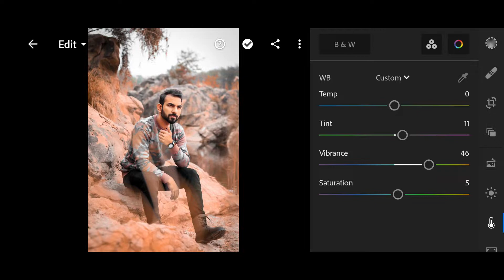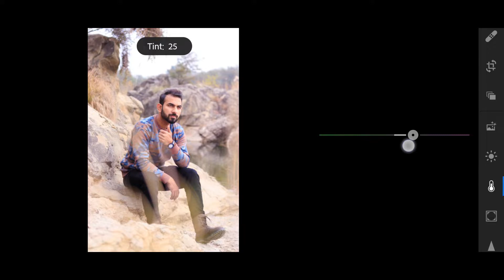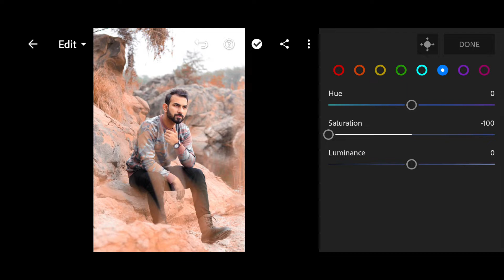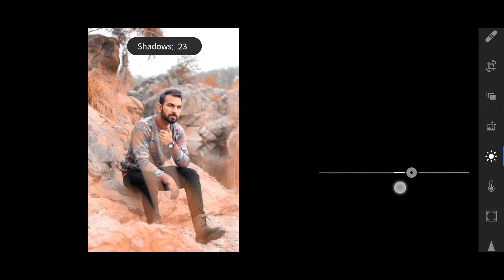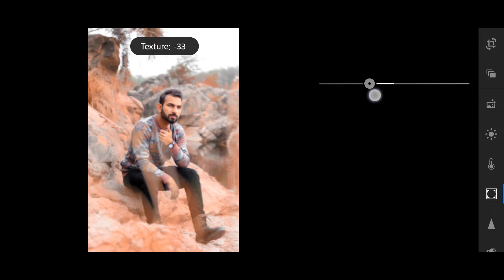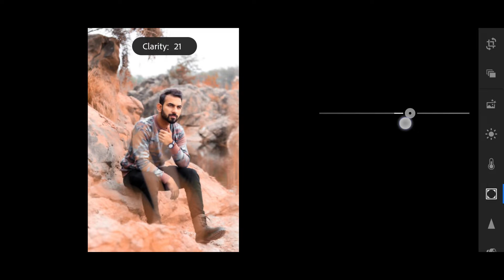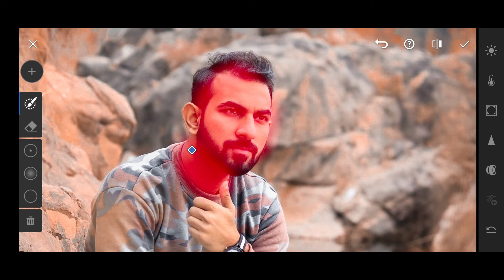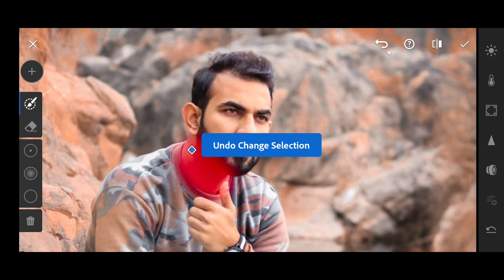Lightroom Photo Editing Tutorial 🔥 | Lightroom Photo Editing Kaise Kare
In this Lightroom photo editing tutorial you will learn Lightroom Photo Editing Kaise Karte hain.
Here is a complete Lightroom Mobile Tutorial. When it comes to editing photos on your phone, Lightroom Mobile is one of the most useful editing apps for photos today.
Or mein apko bataoon ga k Lightroom se photo edit kaise kare, Bohat he easy and step by step.

Many people are using Lightroom cc mobile, but they do not know how to use these software/app. So I am showing to you that how you can edit your pictures using these software/app by tutorials. I hope you will like my Work!

The Photo In Style channel is your destination for learn photo editing as a professional with new content (Photoshop, Lightroom, PicsArt, and Snapseed editing Tutorial) each week that teaches you how to advance your editing skills, build a bigger audience on your channel, make money and more!

1. lightroom photo editing
2.lightroom photo editing tutorial
3.Lightroom photo editing
4.Lr photo editing
5.lightroom cc editing tutorial
6.photo editing lightroom
7.lr editing
8.photo editing
9.lightroom photo editing in mobile
10.lr edit
11.Lightroom photo editing tutorial
12.Lightroom editing
13.Lightroom Preset download free
14.Lightroom best editing
15.lightroom retouching photo editing

Cheers
Photo In Style

Note:
 All the content used Copyright to Photo In Style. Use it or commercial display or editing of the content without proper Authorization is not allowed. Thank you!
Follow ME - LET'S BE FRIENDS!

About : Photo In Style is a YouTube Channel, where you will find Photo Editing videos in Urdu/Hindi, New Video is Posted Everyday :)